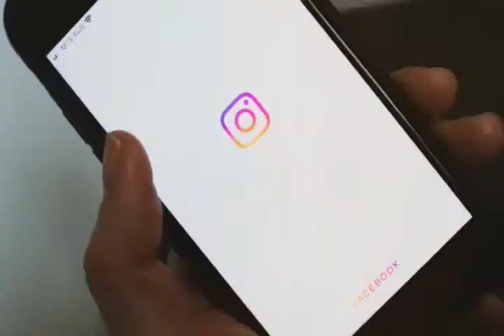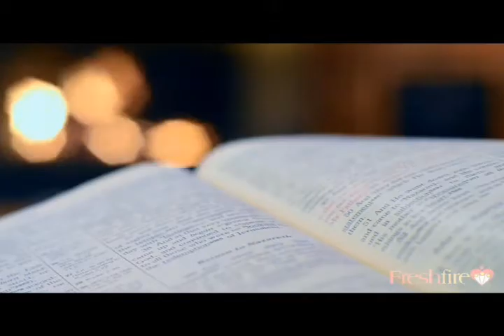THE MYSTERY OF THANKSGIVING II Ministering: Pastor Sam Aka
Encounters With THE HOLY SPIRIT
Topic: THE MYSTERY OF THANKSGIVING II
Ministering: Pastor Sam Aka